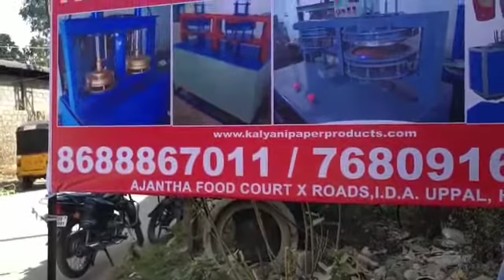Paper Plate Machine For Sale | Avr Enterprises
AVR Machines
ABOUT US
Incepted in the year 2001, in Hyderabad (Telangana, India), we “AVR Machines” are known as the reputed manufacturer and supplier of premium quality range of Paper Plate Making Machine, Paper Cone Making Machine, Paper Tray Making Machine, Paper Napkin Making Machine, Paper Tube Making Machine, etc. The offered machines are manufactured using high-quality components and the latest technology in observance of the set international norms. The components that are used to manufacture these machines are procured from trusted vendors of the industry. Known for their features like ease of operation, high performance, sturdy construction, long service life, and less maintenance, these machines are highly demanded in the market. As per the needs of our clients, we provide these machines in different specifications. Our offered machines are stringently checked by our quality controllers against different quality parameters.

QUALITY ASSURANCE
Being a quality-centric organization of this industry, we are engaged in offering a wide array of Paper Plate Making machines, Paper Cone Making machines, Paper Tray Making machines, etc. These machines are manufactured by our experts using advanced technology and premium quality components that are procured from reliable vendors in the markets. To avoid any flaws, our quality experts check these machines on different stages of quality parameters.

INNOVATION IS THE SPECIFIC INSTRUMENT OF ENTREPRENEURSHIP IN THE ACT THAT ENDOWS RESOURCES WITH A NEW CAPACITY TO CREATE WEALTH.